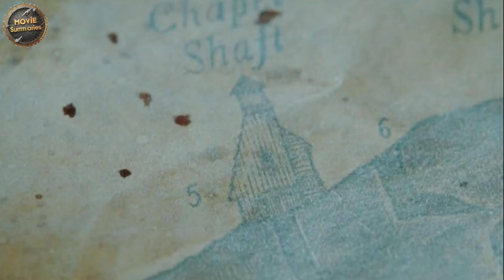Expedition Team Meet: Cave Monsters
Join the Expedition Team as they embark on a daring journey into the depths of a mysterious cave. In an unexpected turn of events, they stumble upon a terrifying encounter with monsters lurking in the shadows. Witness the suspense, thrill, and danger as the team faces the unknown in this gripping adventure!

The Expedition Team: Journey into the Abyss | Encounter Monsters
Monsters Await: Journey of the Expedition Team into the Cave
Exploring the Cave: Encounter with the Expedition Team's Monsters
The Expedition Team's Cave Adventure: Beware of Monsters
Journey into the Cave: Encounter Monsters with the Expedition Team
Cave Exploration: The Expedition Team Faces Monsters
Unraveling the Mystery: Monsters Encounter the Expedition Team
Expedition Team's Adventure: Monsters in the Cave
Monsters Revealed: The Expedition Team's Cave Expedition

movie review
Movie review
films
film
series
review
stories
Summary of the series The Last Man on Earth
Horror film
horror movies
Zombie movies
Conclusion
End of the world movies
action movies
Science fiction movies
Movie summary
Movie summary
story
Space movies
Zombie movies
End of the world movie
Horror movie summary
Joker movie summary
Zombie movie summary
Summary of the movie At Fifty
Japanese movie summary
Funny movie summary
Monsters movie summary
Will Smith movie summary
Indian movie summary